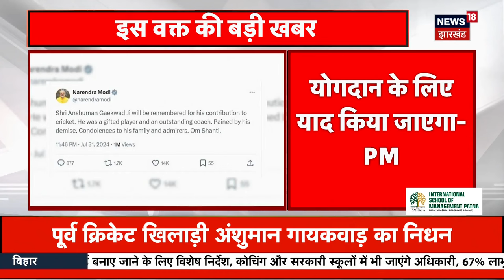Anshuman Gaikwad passed Away : दिग्गज क्रिकेटर और पूर्व कोच का निधन | Breaking News | Cricket | Top